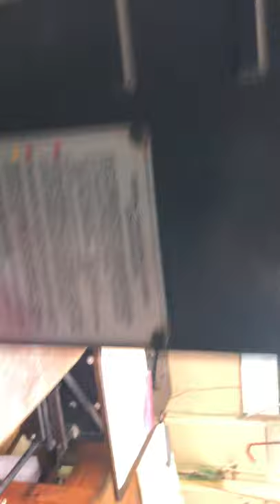Heidelberg cylinder 54x72 cm